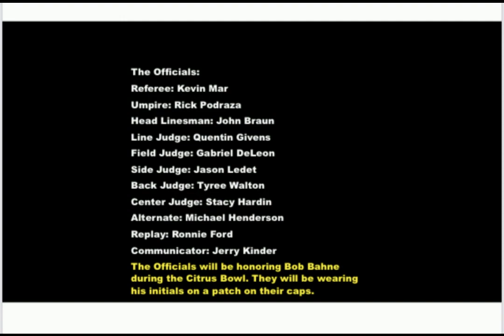Honoring Bob Bahne